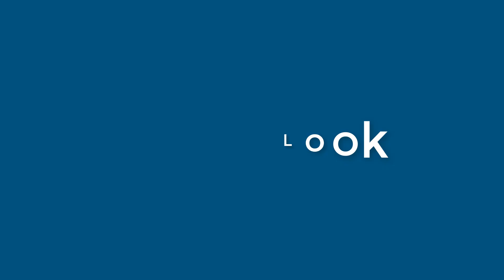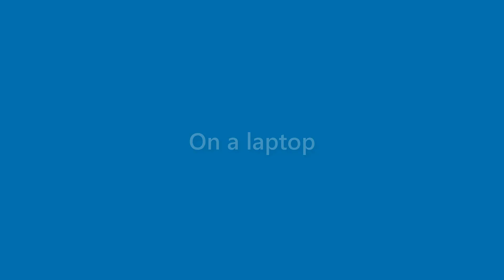Maryann Griffin - appearance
Name Look - Maryann Griffin - appearance. In this video we present "Maryann Griffin" name look and feel in various scenarios.
This video will cover:
How does "Maryann Griffin" look as a personal letterhead?
How does "Maryann Griffin" look on a business card?
How does "Maryann Griffin" look on a computer/laptop screen?
How does "Maryann Griffin" look with different background colors?
How does "Maryann Griffin" look with various fonts?